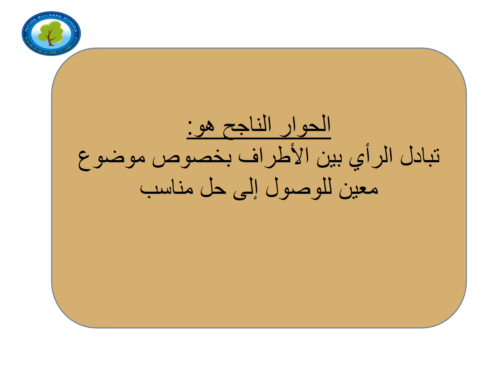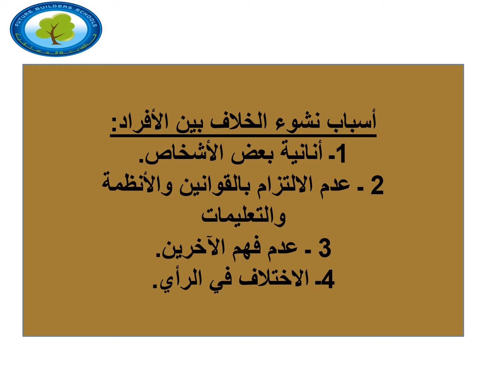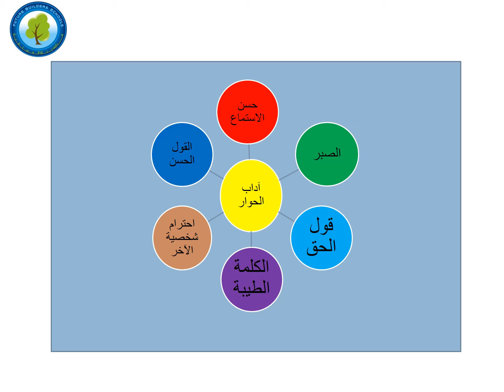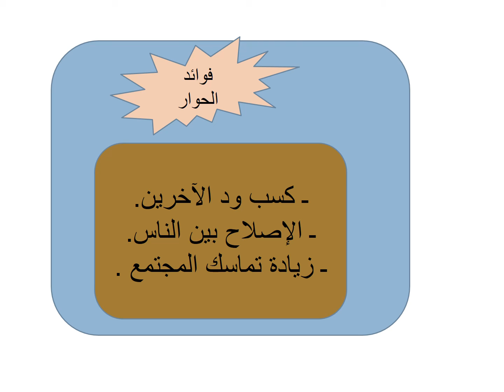درس التربية الإجتماعية "الحوار وحسن التحدث" الصف الرابع الأساسي